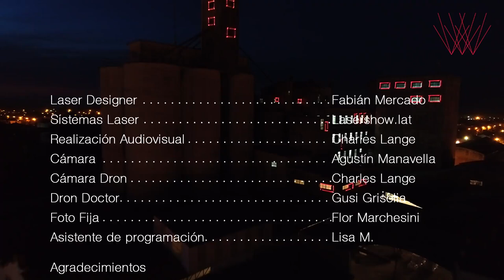3D Laser Mapping Display | Laser Show By Lasershow.lat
Laser Designer Fabian Mercado, demonstrates his laser mapping skills by putting together a beautiful 3D laser mapping display that takes place at an Old Mill in Argentina.

Show Technology:
The show was designed inside of Pangolin's BEYOND software, all of which was projected with two KVANT ClubMAX 6000's and two KVANT ClubMAX 10's.